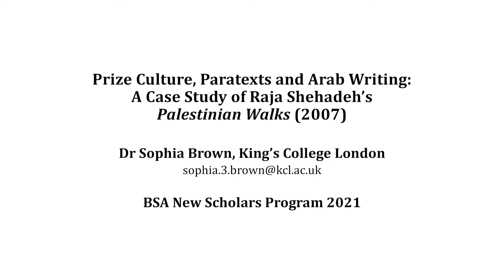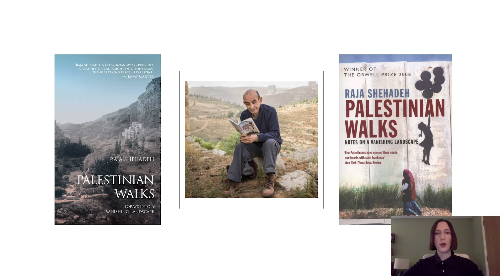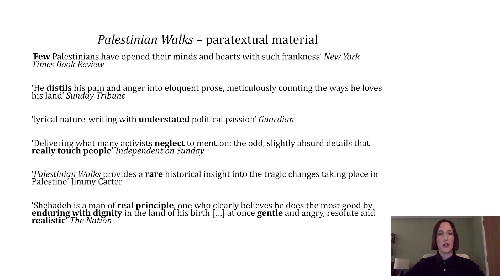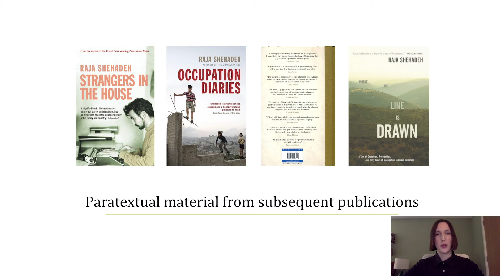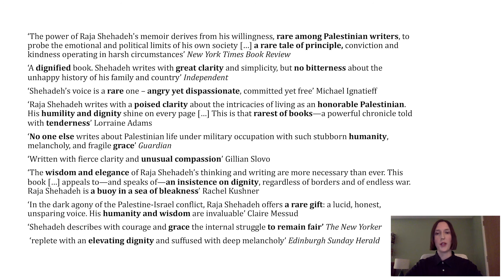Paratexts and Prize Culture: A Case Study of Contemporary Arab Writing in the Anglophone Market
By Sophia Brown, 2021 Malkin New Scholar

Arab authors seeking an Anglophone readership must negotiate a Eurocentric publishing industry that routinely views literary texts through an ethnographic – and often reductive – lens. My paper explores this through a case study of Raja Shehadeh, an author and  human rights lawyer, who is best known for Palestinian Walks: Notes on a Vanishing Landscape (2007), which won the Orwell Prize for Political Writing. Since Edward Said’s death in 2003, Shehadeh has arguably become the most prominent Palestinian voice in the Anglophone context. The paper examines the influence of the Orwell Prize on Shehadeh’s career by scrutinising how he is presented to an Anglophone readership. It considers a broad range of bibliographical evidence: the packaging of the different editions of the book, press coverage, interviews, reviews, and statements by the Orwell Prize committee. Shehadeh strives to make his work accessible, while also urging his non-Palestinian readership to question prevailing narratives about Palestine and the Middle East. In what ways, then, do paratextual materials acknowledge these distinct objectives? Despite Shehadeh’s award for political writing, the paper argues that this politics is rendered somewhat abstract. Shehadeh’s humanity and, more problematically, his civility and dignity are consistently emphasized, with his work located within a limiting metropolitan vocabulary of literature and the conflict. Shehadeh’s work variously complies with and resists this framing, and consequently the paper asks what his success reveals about Anglophone perceptions of Palestinian and wider Arab writing.

Presented at the Bibliographical Society of America Annual Meeting, January 29th, 2021.